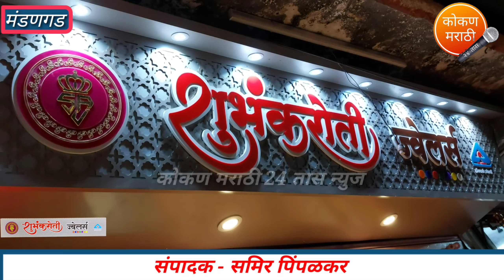जाहिरात - शुभंकरोती ज्वेलर्स मंडणगड दिवाळी खास ऑफर, कोकण मराठी 24 तास